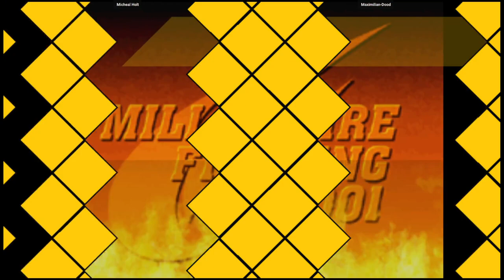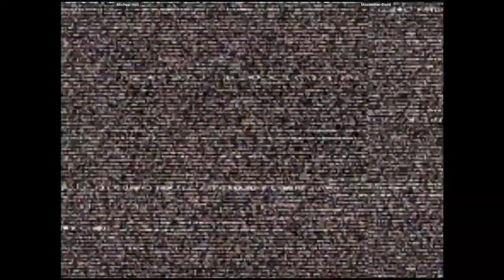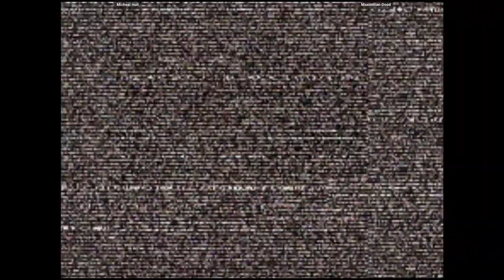CVS2 | Micheal Holt VS Maximilian-Dood | 🇨🇦🇺🇸 Fightcade2